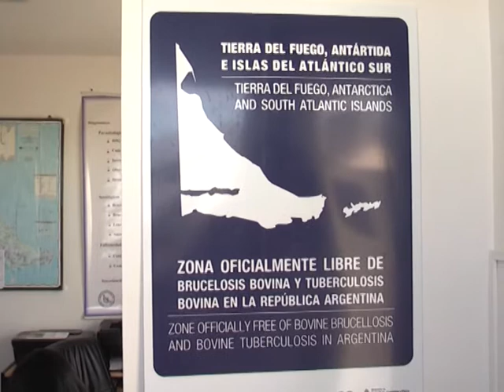0502 inta vale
PROFESIONALES DEL LABORATORIO DE DIAGNOSTICO DE TIERRA DEL FUEGO CONJUNTAMENTE CON PROFESIONALES DEL INTA REALIZARON LA PRESENTACIÓN DE ESTUDIOS SOBRE ENFERMEDADES BOVINAS EN TDF.
HABLAN VILMA DISALVO, VETERINARIA LABORATORIO DIAGNOSTICO TDF Y CECILIA ESCRIBANO, VETERINARIA DEL INTA